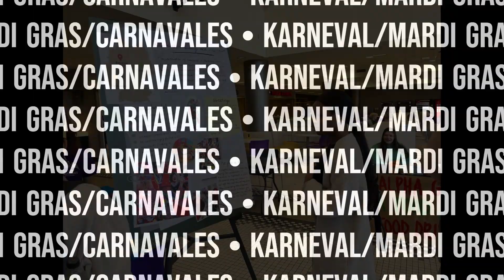Karneval Mardi Gras Carnavales 2024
Department of Foreign Languages
French/German/Spanish celebration of Mardi Gras, Karneval, and Carnavales.